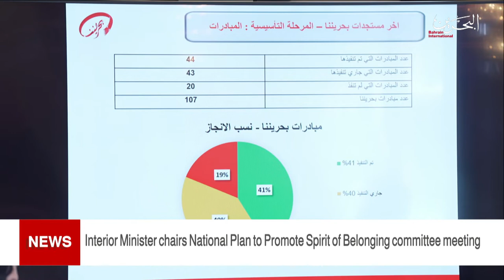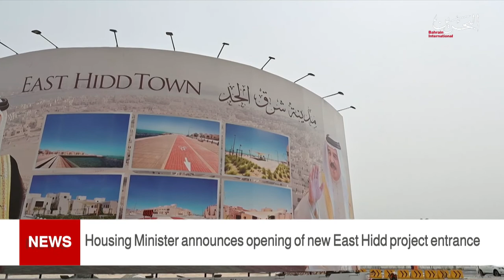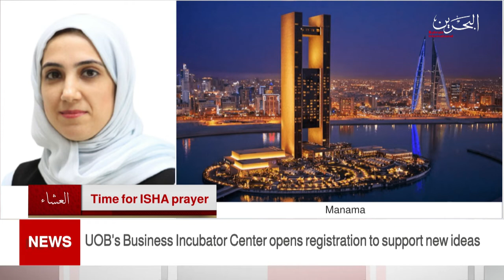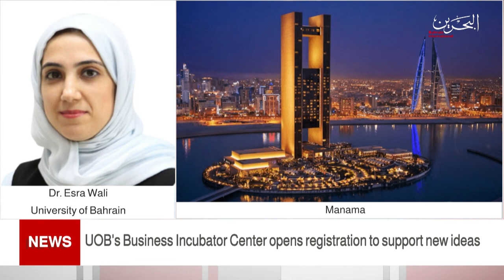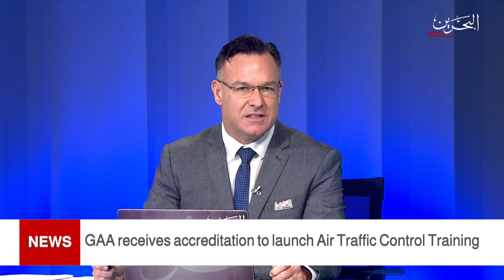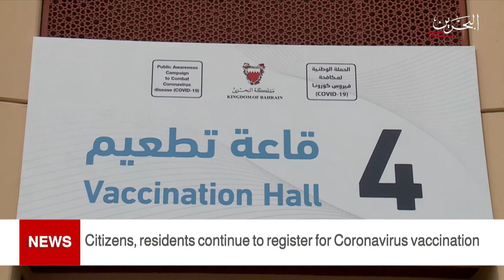BAHRAIN NEWS CENTER : ENGLISH NEWS 18-03-2021